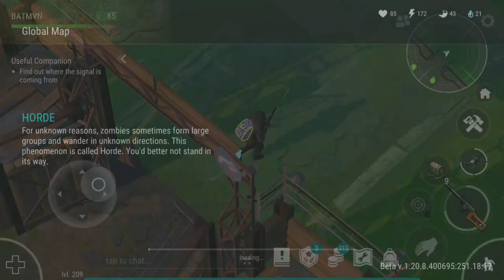SUBURB 😱 Last Day on Earth: Survival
Ldoe Suburb, Ldoe settlement, Ldoe Storehouse level 3

Hello guys, in this video I have unlocked a  new location, it is Suburb. However, this place still not available in the game till next update.